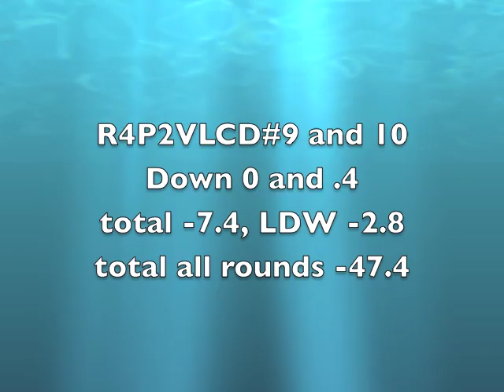R4P2VLCD#9&10 Goose egg and -.4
Yay! On treadmill today. Thanks friends on MFP!